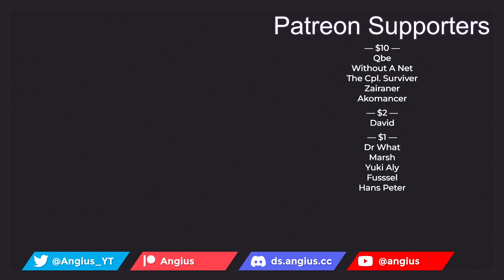Rising of the Shield Hero season 3 — episode 8 — Dragonborn Catgirl — blind reaction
The third season of Tate no Yuusha no Nariagari.

After defeating the Spirit Tortoise, Naofumi has no time for rest. An attack from the next Guardian Beast is imminent, but the three other Cardinal Heroes have gone missing. So, Naofumi and his party set out to search for the legendary trio.

Naofumi Iwatani, an uncharismatic Otaku who spends his days on games and manga, suddenly finds himself summoned to a parallel universe! He discovers he is one of four heroes equipped with legendary weapons and tasked with saving the world from its prophesied destruction. As the Shield Hero, the weakest of the heroes, all is not as it seems. Naofumi is soon alone, penniless, and betrayed. With no one to turn to, and nowhere to run, he is left with only his shield. Now, Naofumi must rise to become the legendary Shield Hero and save the world!

Also known as Tate no Yuusha no Nariagari Season 3, 盾の勇者の成り上がり Season 3

Tentative schedule of my reactions and commentaries:

Monday        |  Undead Girl Murder Farce / Meguca
Tuesday        |  Shy / Faraway Paladin S2
Wednesday  |
Thursday      |  Helck
Friday           |
Saturday      |  Frieren / Shield Hero S3
Sunday         |  Mahoutsukai no Yome S2 / Shangri-La Frontier
0:00 Intro
6:20 Reaction
30:20 Discussion
49:49 Closing thoughts